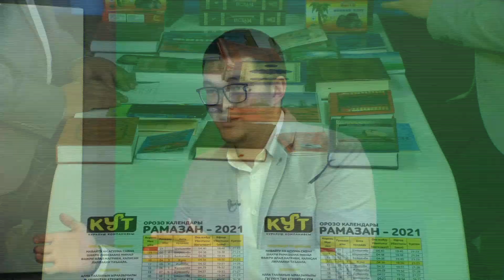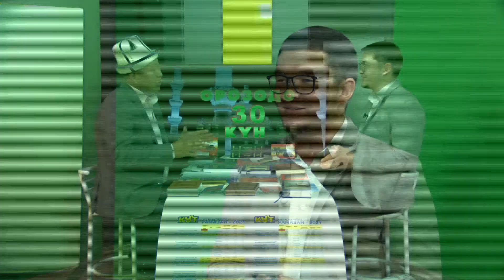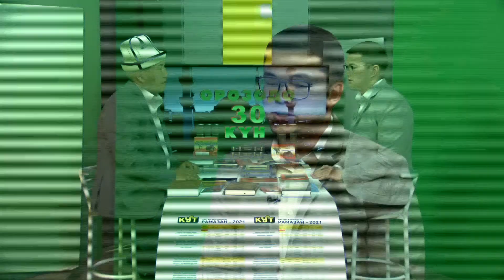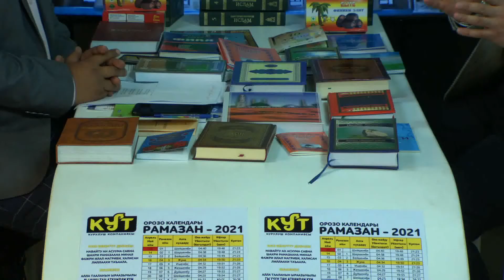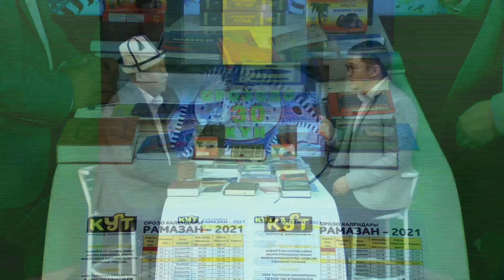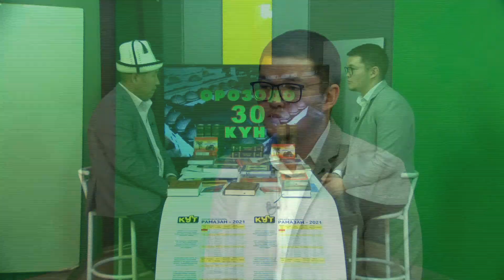Орозо жана жакшылык 05.05.21